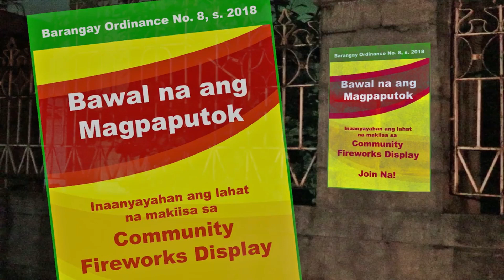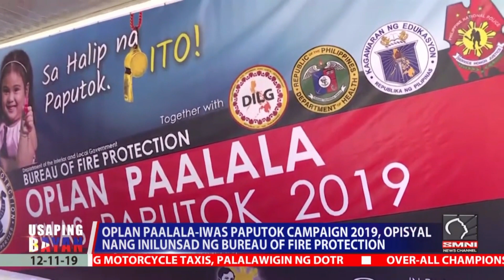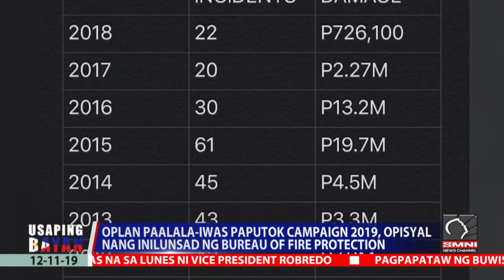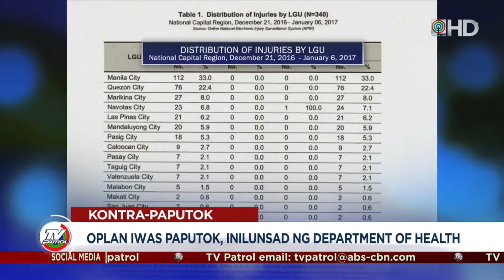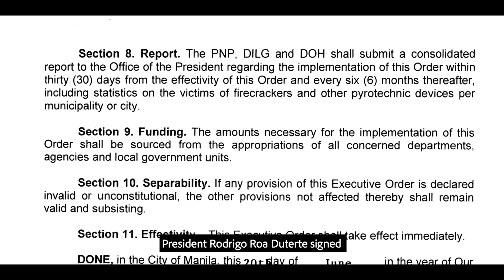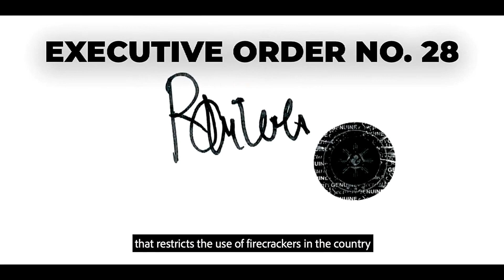OPLAN IWAS PAPUTOK 2019 - SCHISTOSOMIASIS HOSPITAL | DOH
Oplan: Iwas Paputok, Iwas Putol, Fireworks display ang patok!
SCHISTOSOMIASIS HOSPITAL | DOH - OPLAN IWAS PAPUTOK 2019

Schistosomiasis Hospital, HEPO
Palo, Leyte 6501 Philippines